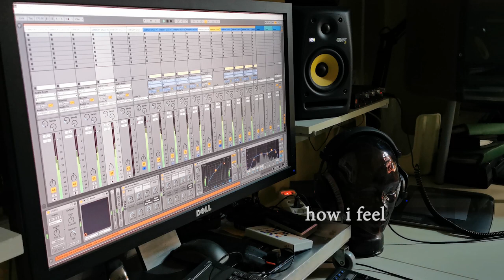2023 02 28 Snippet koortje Lone Wolf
I have really been MASSIVELY creative lately!
Writing and producing more original music (lyrics and music) than i EVER did before.
Singing my freakin lungs out into my own condenser studio microphone almost daily and learning about producing with Ableton all the time.

I used some people as 'test audience', and they told me that i really should 'leak' some snippets into 'the wild' (that's you i guess 😊).

So...here is one of my Vocal arrangements...Acapella...buttnaked.

Kissssss...Robert ❤️